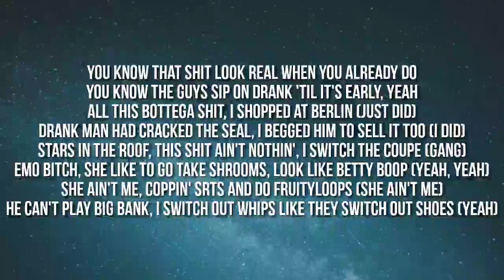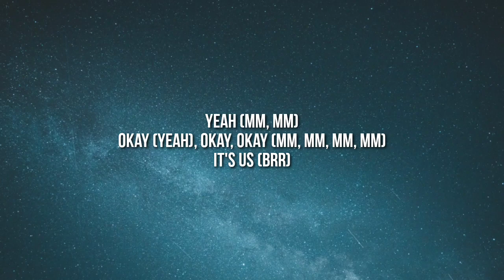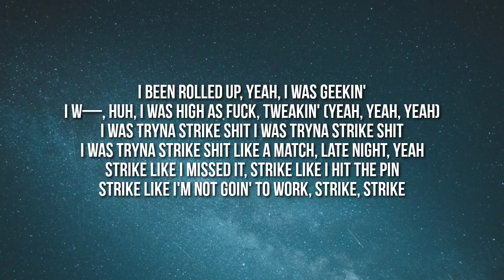Lil Yachty - Strike (Holster) [Lyrics] (Directed by Cole Bennett)